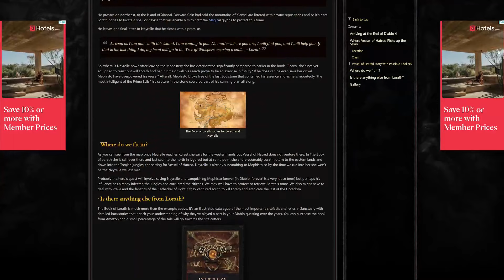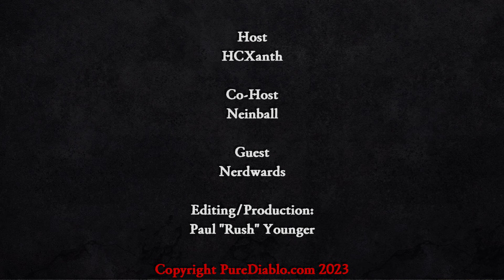Diablo 4 Season 3 Speculation & Season 2 Thoughts Edition - Diablo Podcast Episode 47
The first Diablo Podcast of 2024 is here! This week the team looks back at the success of Season 2 and looks ahead to Season 3 and speculates what could be coming up in this third Season.

👉 Essential Links

🧑🏾‍🤝‍🧑🏻 PUREDMG COMMUNITIES